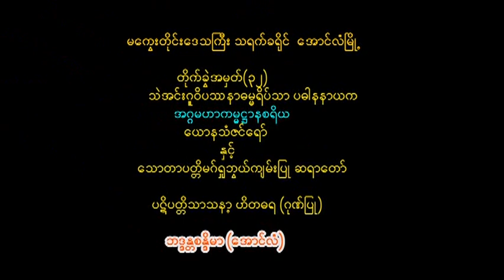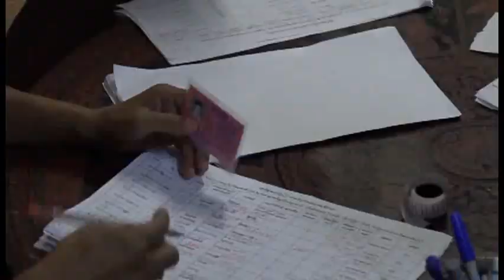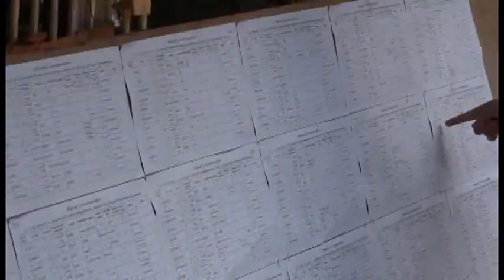သၾကၤန္(၁၀)ရက္အဓိ႒ာန္တရားစခန္း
မေကြးတုိင္းေဒသႀကီး၊ သရက္ခ႐ုိင္၊

ေအာင္လံျမဳိ့ ၊ စက္႐ုံရပ္ကြက္ရွိ၊

တိုက္ခြဲအမွတ္(၃၂)သဲအင္းဂူဝိပႆနာဓမၼရိပ္သာ၌ (7.4.2019)မွ(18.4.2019)ထိ က်င္းပျပဳလုပ္ခ့ဲသည့္ သၾကၤန္(၁၀)ရက္ အဓိ႒ာန္တရားစခန္း